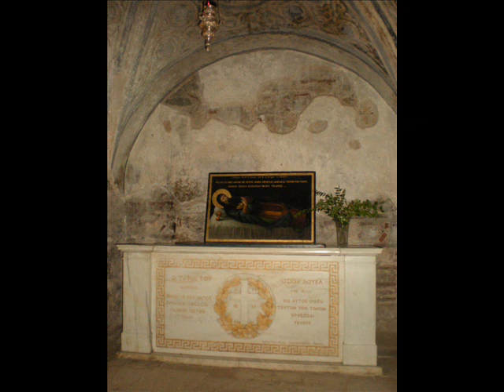Οσιος Λουκάς Βοιωτίας 11ος αιώνας μ.Χ..wmv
Το σημαντικότερο βυζαντινό μνημείο στης Ελλάδας του 11ου αιώνα , η Μονή του Οσιου Λουκά του Στειριώτη ,είναι ιδρυμένο σε γραφική πλαγιά στις δυτικές υπώρειες του Ελικώνα, κοντά την Αρχαία Στείριδα.
Η ζωή του μοναστηριού από την ίδρυσή του μέχρι σήμερα ταυτίζεται με την ιστορία του Ελληνικού Έθνους.
Στην επανάσταση του 1821,η μονή έγινε ορμητήριο επαναστατικό της Ρούμελης,  ο Δεσφινιώτης Ησαίας ,Δεσπότης Σαλώνων , ευλόγησε  εδώ τα ρουμελιώτικα οπλα και κύρηξε την επανάσταση.